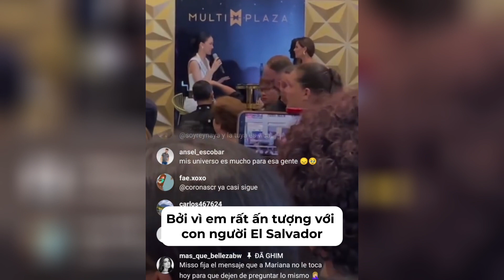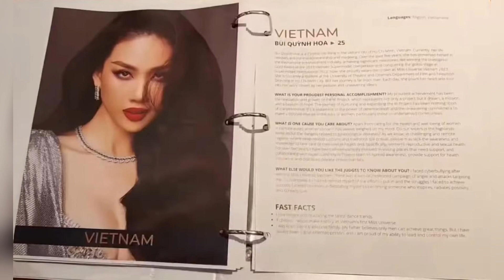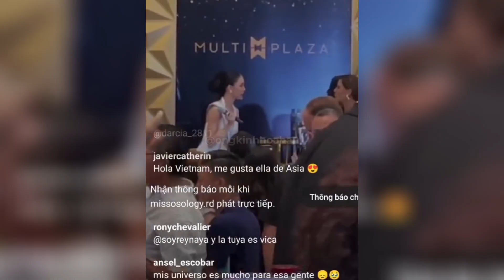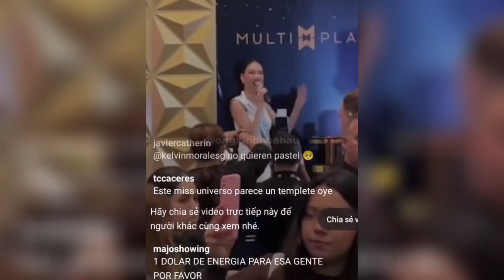Bùi Quỳnh Hoa nhận mình là NẠN NHÂN, rêu rao cộng đồng mạng VIỆT NAM khi thi quốc tế